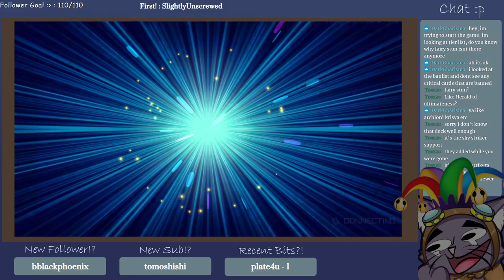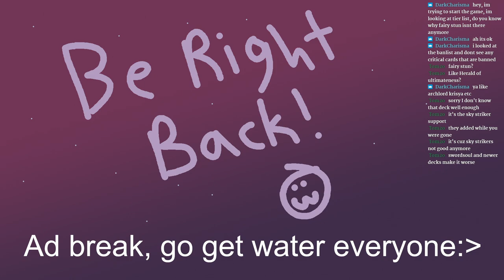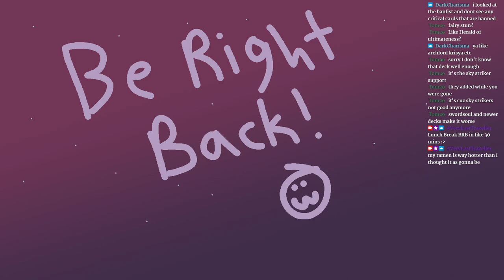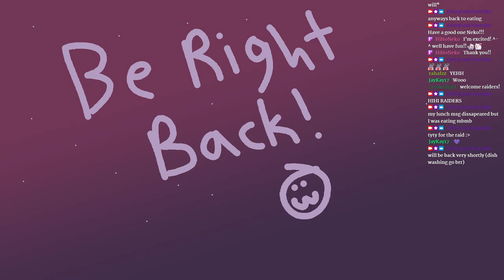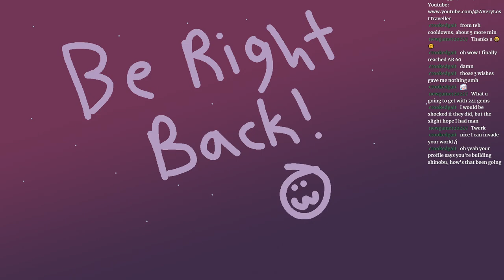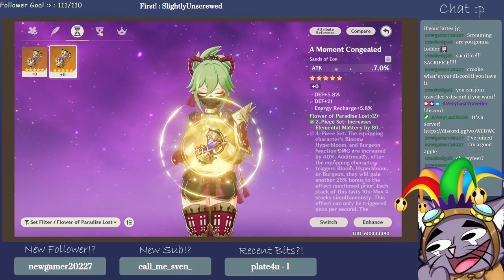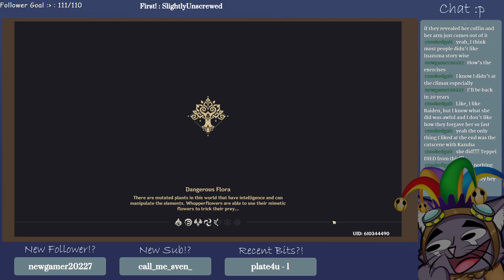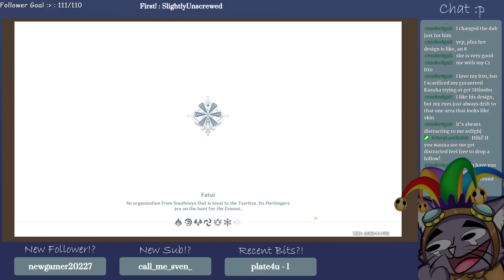Belated Birthday Games :DDD